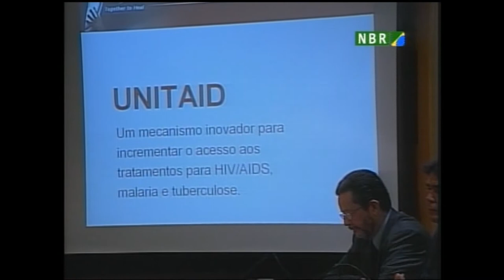Campanha global da UNITAID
Campanha global da UNITAID vai ser veiculada na mídia nacional e internacional nos cinemas, na internet nos aviões e aeroportos dos países que ajudam no tratamento de pessoas infectadas pela aids, malária e tuberculose em todo o mundo. O Ministro da Saúde, José Gomes Temporão, participou nesta quinta-feira (03), em Brasília, do lançamento da campanha no Brasil.